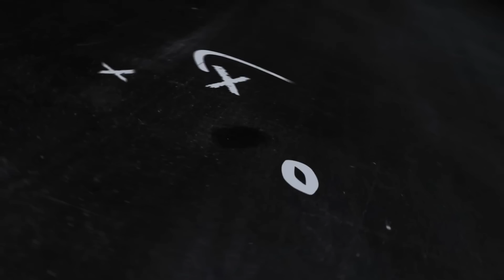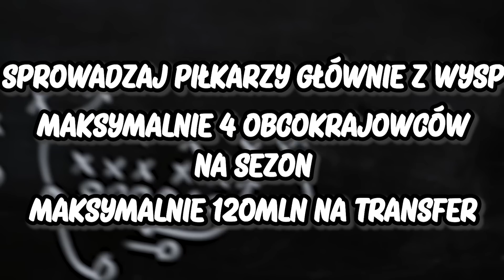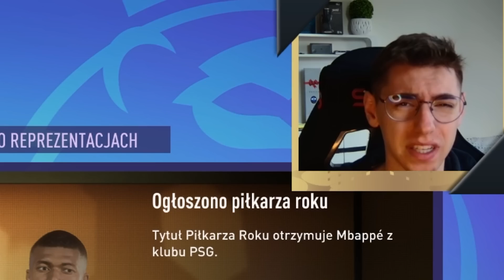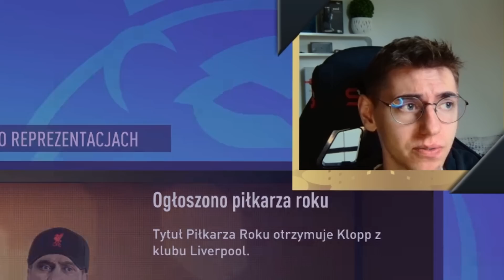😱 Czy uda mu się wygrać ponownie te trofea? |KARIERA GRAJĄCEGO TRENERA FIFA 23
✪  ENEBA
┇ 🎉 Świetne miejsce do zakupów gier (PS4, Xbox, PC)!